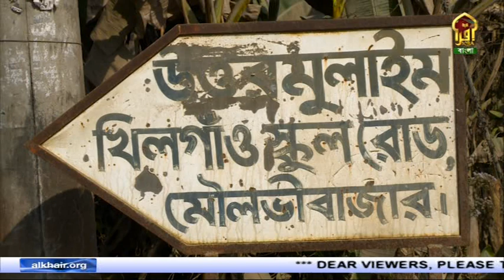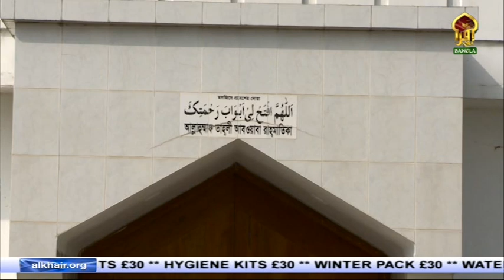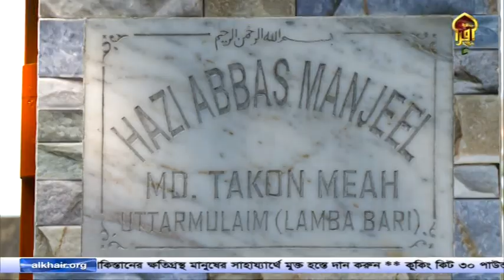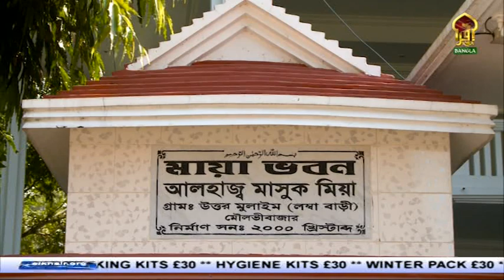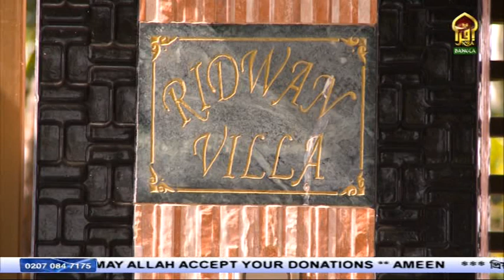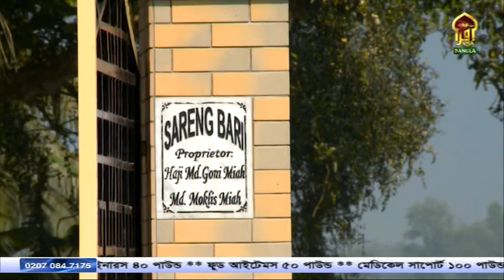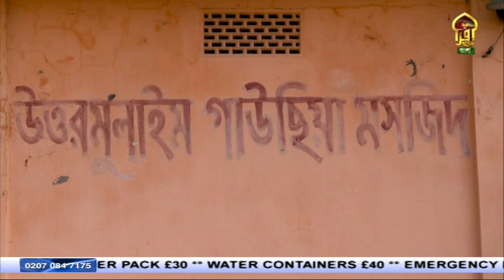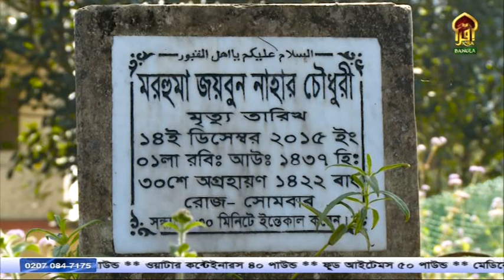Priyo Bangla II Episode -10 II Lila Nag II Raj Nagar II Moulvi Bazar